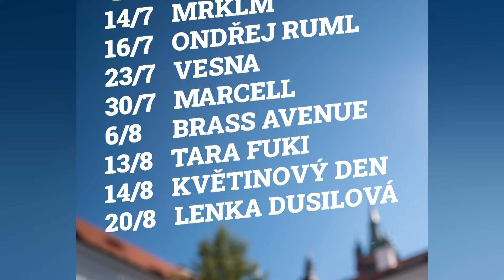Pozvánka na koncerty v Klatovech MRKL a Ondřej Ruml